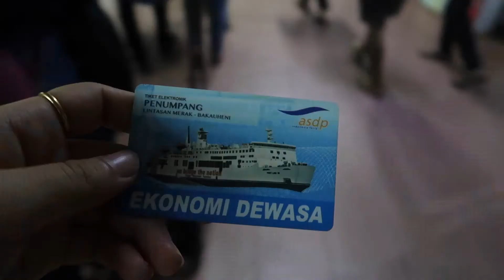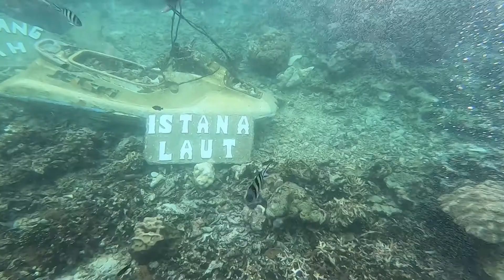Ke Pahawang, Lampung Naik Ferry dari Jakarta!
TRAVELs, kali ini aku hendak melihat keindahan bawah laut di Pahawang! Perjalanannya sendiri kutempuh lewat darat + laut. Wah, udah lama nih nggak naik kapal Ferry! Ikuti perjalanannya ya!

SPECIAL THANKS:
Music